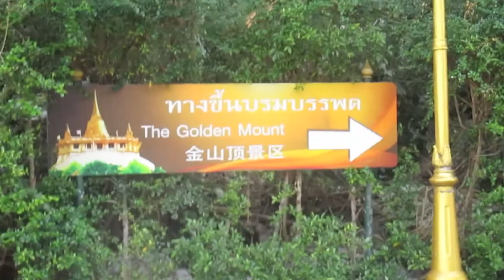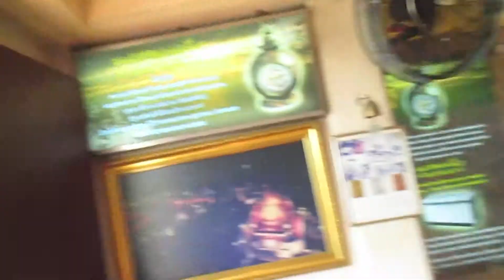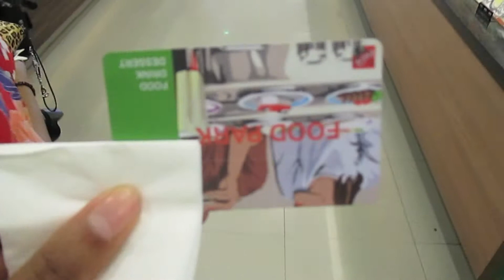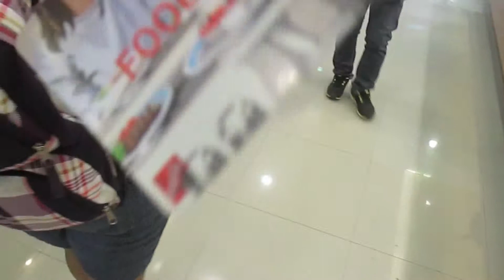Thailand December 2013: Day 2 Part 1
Last December, Angela (my sister) and I went to Thailand. First we stayed in Bangkok for two days then went to the beautiful island Koh Tao! This was the first trip we have ever taken alone outside of the country (not counting moving to South Korea). The experience was very fun and relaxing.

Sorry these videos are posting soooooo very very late but as you saw in the Day 1 video, I couldn't find any of the footage from Thailand.